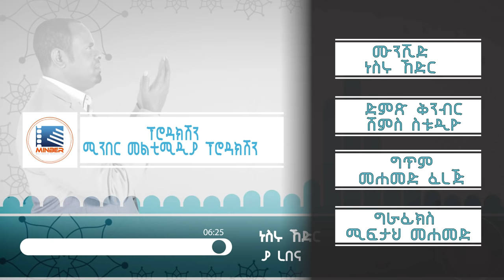“ያ ረበና” ጣፋጭ ነሺዳ በነስሩ ኸድር || “Ya Rebena” Best Nesheed by NESRU KEDIR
ግጥም፡ ሙሐመድ ፈረጅ
ዜማ፡ ነስሩ ኸድር
ቅንበር፡ ሸምስ ስቱዲዮ
ግራፊክስ፡ ሚፍታህ ሙሐመድ
ፕሮዳክሽን፡ ሚንበር መልቲሚዲያ ፕሮዳክሽን